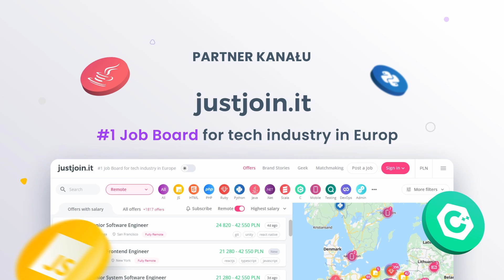Wolski o Wojnie Ukraina - raport na dzień 29.05.2022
Kto wygrywa wojnę? Jaka jest rola dostaw? Co się dzieje na łuku Dońca? Omówienie walk na filmiku.
Oficjalnym patronem kanału "Wolski o Wojnie" jest firma Just Join IT - polski startup, portal, który daje największy wybór pracy profesjonalistom w branży IT.